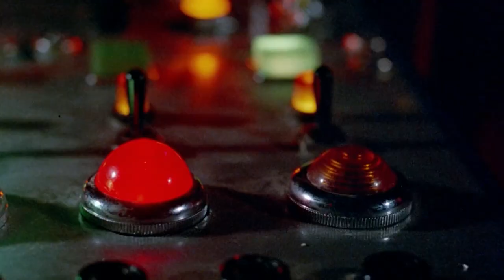Rin Kaseya - Gazanfer | A Music Video From the Bargain Bin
I make music and I love movies. Here's the music video that I edited using the trailers of obscure movies that I like.

Music created in an original Korg Electribe (EM-1)  and mixed in Reaper.
Video edited in Premiere Pro. Titles were created in Premiere Pro's (now obsolete) legacy titler. The ident was created in After Effects.

You can find previous tunes & music videos that I created under the alias "Rin Kaseya"  below.

Stay froody!